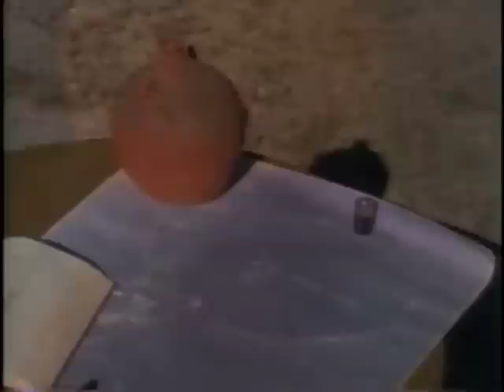boards of canada - poppy seed////poppy seed (reprise)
music video I made using a short film called fire and ice, and two remixes of the slag boom van loon track poppy seed by boards of canada.